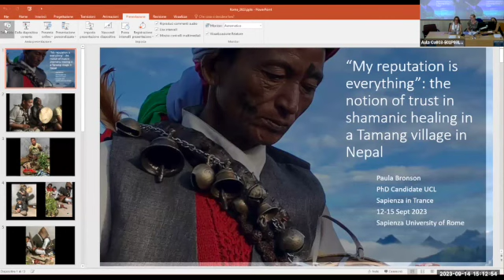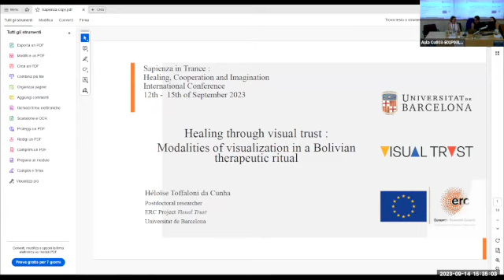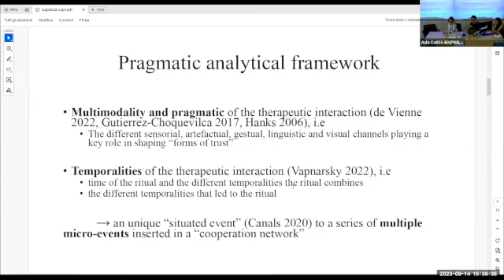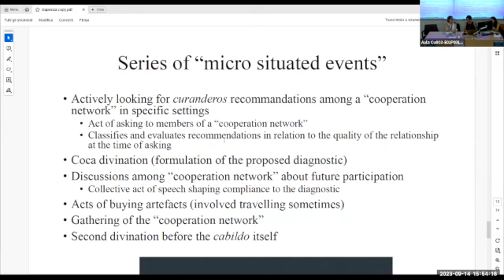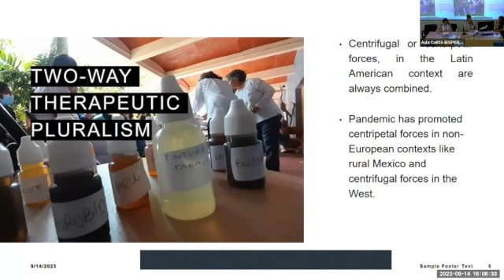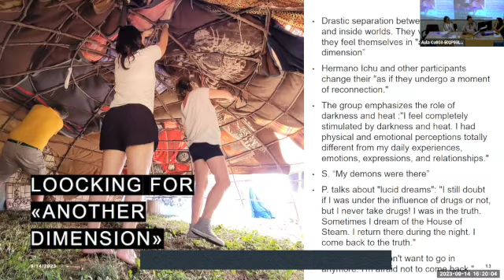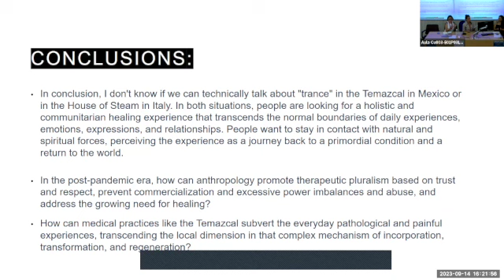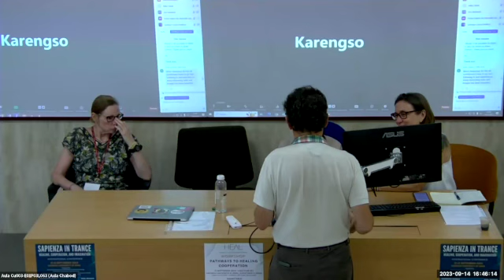Therapeutic pluralism and trust. Panel 5 Sapienza in Trance Conference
“Sapienza in Trance: Healing, Cooperation, and Imagination”
International Conference
Sapienza University of Rome, Italy
Department of History, Anthropology, Religions, Arts, Performing Arts (SARAS)
12-15 September 2023

Panel 5 Therapeutic pluralism and trust
Chair: Vânia Zikan Cardoso, Universidade Federal de Santa Catarina

“My reputation means everything”: The notion of trust in
shamanic healing in a Tamang village in Nepal
Paula Bronson, University College London (UCL)

Healing through Visual Trust: Modalities of visualization in
a Bolivian therapeutic ritual
Héloïse Toffaloni Da Cunha, Universitat de Barcelona

The ‘House of Steam’, in Abya Ayala and in Europe, during pandemic and post-pandemic times: A two-way therapeutic pluralism
Elena Fusar Poli, Università degli Studi di Milano

Conference Closing Remarks:
Emily Pierini, Sapienza University of Rome
Vânia Zikan Cardoso, Universidade Federal de Santa Catarina

This event is part of the Marie Skłodowska-Curie Global Fellowship project THETRANCE-Transnational Healing: Therapeutic Trajectories in Spiritual Trance (PI: Emily Pierini). This project has received funding from the European Union’s Horizon 2020 research and innovation programme under the Marie Skłodowska-Curie grant agreement No 895395